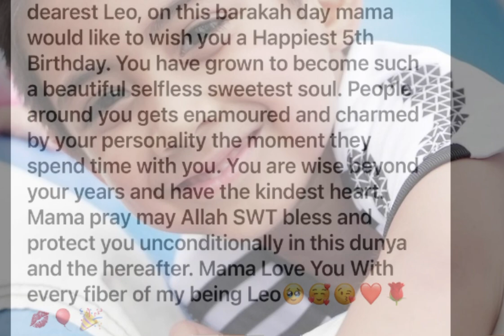Selamat Ulang Tahun Keputeraan DYAM Tunku Iskandar 🙏🏻 || Prince Leo Turns 5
Semoga Tuanku dipanjangkan usia dan dikurniakan kesihatan yang berpanjangan.